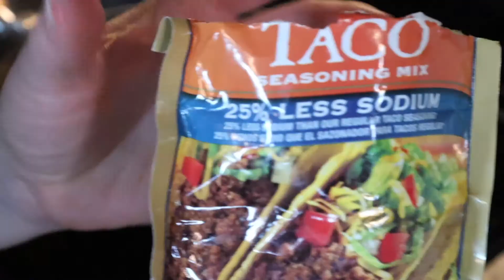Taco Casserole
Meal prep on Sunday heat in oven for a quick weeknight dinner

Quick weeknight dinner